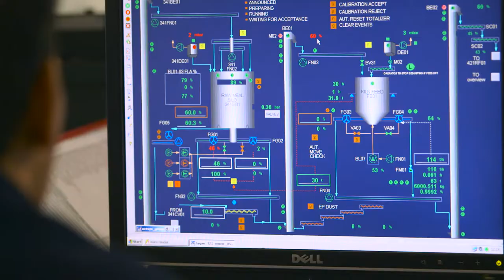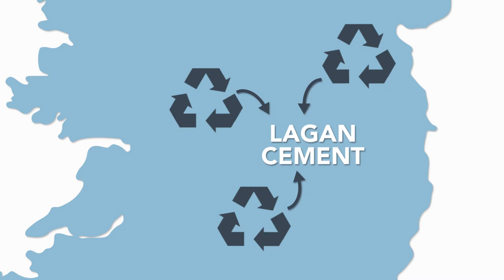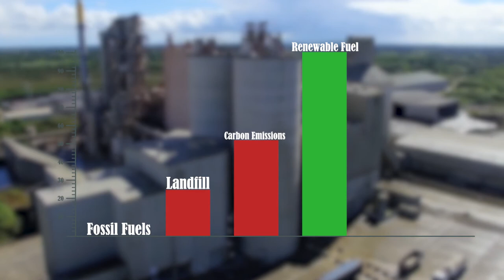Lagan Cement Recycled Fuels Project